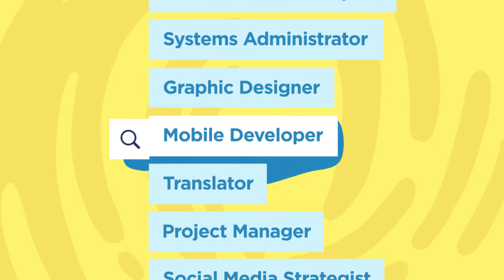Upwork, “Hey Mr President!” by Duncan Channon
In its new “Hey World” campaign, Upwork playfully raises its hand to offer freelance help to time-strapped or resource-strapped pop culture figures, business icons, institutions and political leaders - among them President Trump, Dwayne “The Rock” Johnson, Game of Thrones author George R.R. Martin, Equifax and NASA. The campaign -- which brings to life the idea that Upwork freelancers are ready to help get stuff done for people who get stuff done -- is the first by Upwork’s new creative agency Duncan Channon.